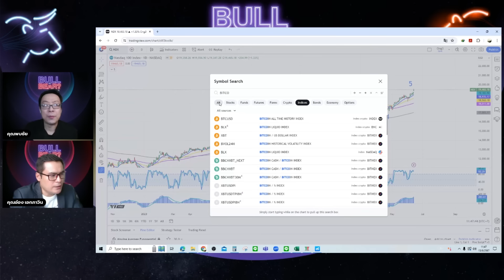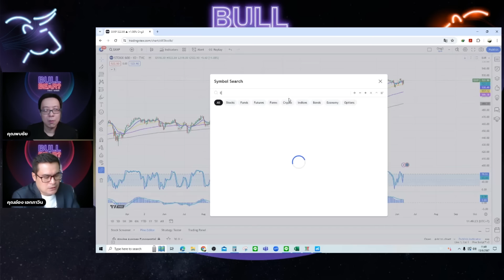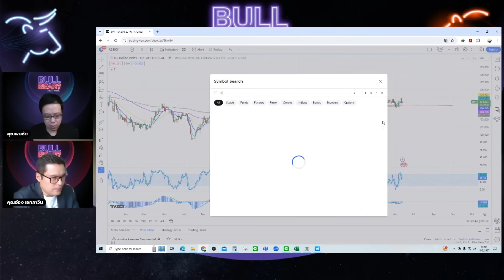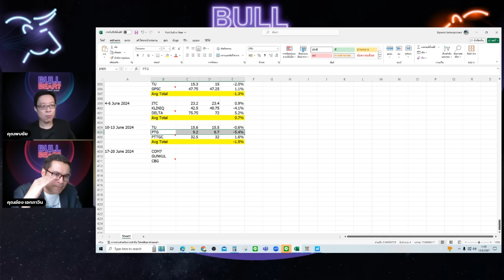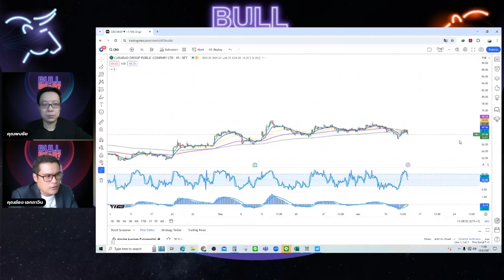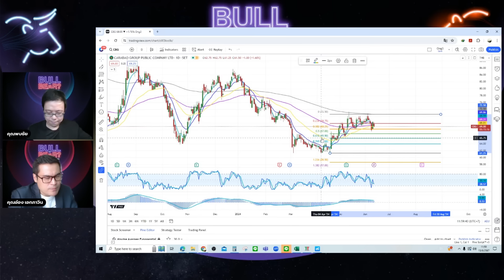Bull or Bear next week : มอง Bear ตลาดกังวลปัจจัยการเมือง ปัจจัยหนุนก็ยังไม่มี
ดอลล่าร์ บาทแกว่งในกรอบ ทองพักตัว น้ำมันสลับย่อ?
หุ้นเด็ด หุ้นเด่นประจำสัปดาห์คือ?

(บันทึกเทป ณ วันที่ 14/06/2567)

วิเคราะห์ สถานการณ์ และแนวโน้มต่างๆ ก่อนตลาดเปิดวันจันทร์ที่ 17 มิถุนายน 2567 ภาพรวม และ หุ้นที่มีแนวโน้มน่าสนใจในสัปดาห์นี้จะมีอะไรบ้าง โดยพี่อ๋อง เอกภาวิน และ พี่พบ พบชัย จากทีมนักวิเคราะห์ InnovestX Research

สนใจเริ่มต้นลงทุน เปิดบัญชีลงทุนครบจบในบัญชีเดียว คลิก

🚀 InnovestX ซูเปอร์แอป แอปเดียวครบ ทุกจักรวาลการลงทุน คลิก

👉รวมทุกช่องทาง InnovestX official ให้คุณได้ติดตามข้อมูลข่าวสารการลงทุนรอบโลก 📱คลิก